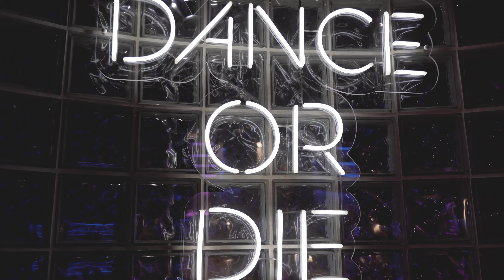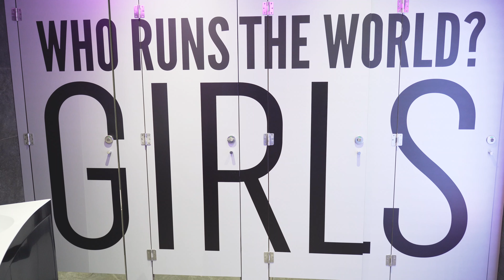KISS CLUB - ALBUFEIRA | PORTUGAL